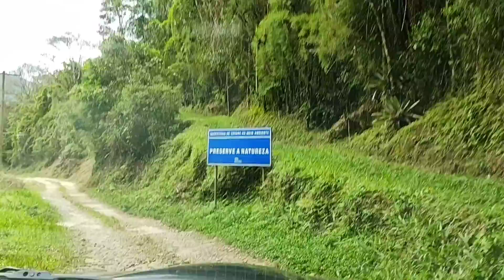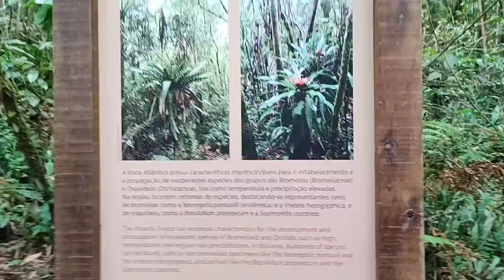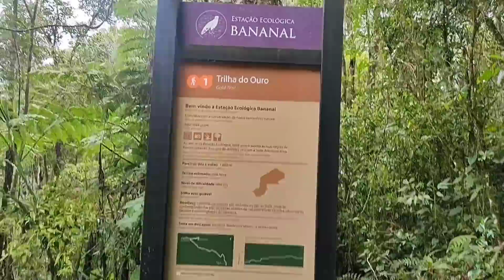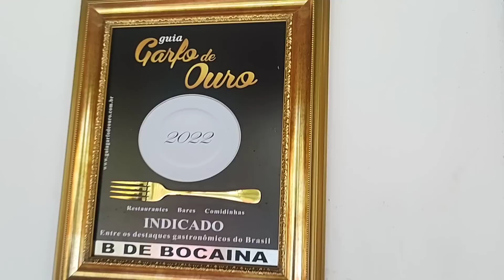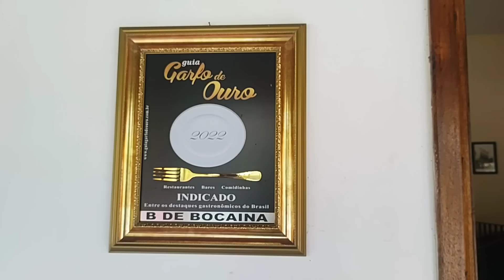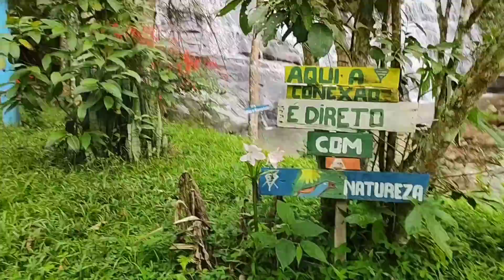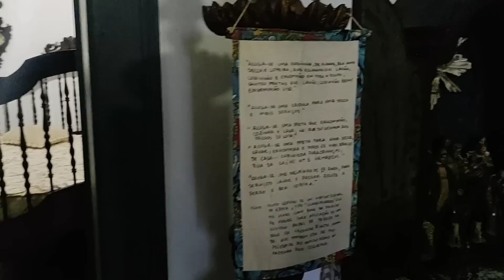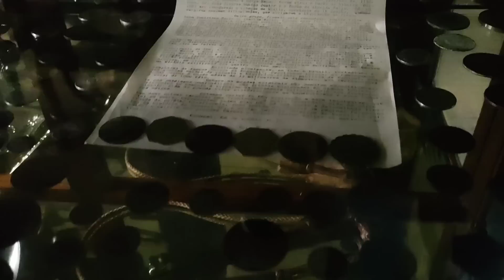Bananal SP - Nosso passeio pela cidade de Bananal SP - 5º Temp Ep 04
✔ Contato da guia Samara e Restaurante B de Bocaina = 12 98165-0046

Nosso passeio agora é pela cidade de Bananal SP, a cidade fica no interior do Estado, a 315 km da capital paulista.

Temos um sonho: Conhecer todas as cidades do nosso Brasil e apresentar aqui para que outras pessoas também conheçam.

São Paulo é dividido em 11 Regiões Intermediárias:
1 - São Paulo;  ✔
2 - Campinas; ✔
3 - Sorocaba; ✔
4 - São José dos Campos; 💚 bola da vez

Conhecemos toda a Grande São Paulo: 38 cidades e 9 cidades da Região Imediata de Santos, faltam 2 que por causa das chuvas, e desastre ocorrido no Litoral Norte Paulista em fevereiro de 2023, deixamos para conhecer posteriormente as cidades de Bertioga e Guarujá.

Conhecemos então:
Grande São Paulo: 47 cidades
Região Intermediária de Campinas: 87 cidades
Região Intermediária de Sorocaba: 78 cidades

Agora, estamos conhecendo a 4º Região Intermediária: São José dos Campos: 39 cidades.
Essa região é composta por 5 Regiões Imediatas:
1 - Cruzeiro; 💚 bola da vez

Estamos conhecendo a 1º Região Imediata: Cruzeiro.
Essa região imediata é composta por 9 cidades:
1 - São José do Barreiro; ✔
2 - Arapeí; ✔
3 - Bananal; 💚 bola da vez

A 3º cidade que iremos apresentar dessa região imediata é: Bananal SP.
Bananal é a 215º cidade que conhecemos no Estado de São Paulo.
Vem conhecer a cidade de Bananal SP.